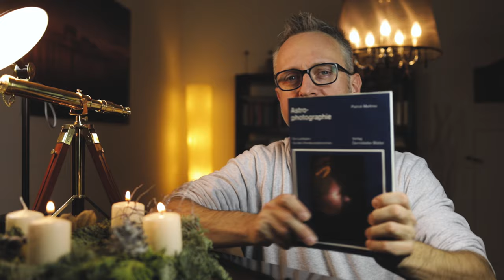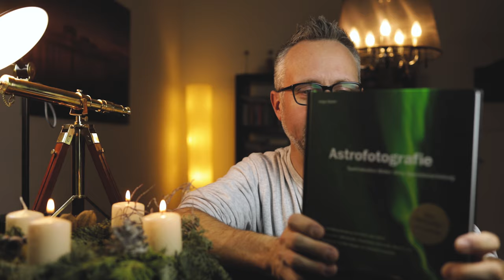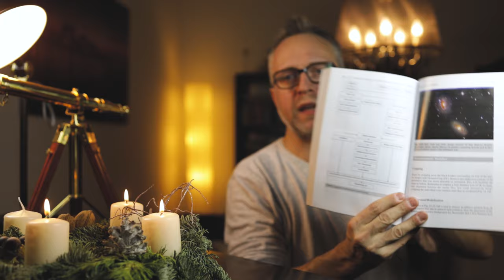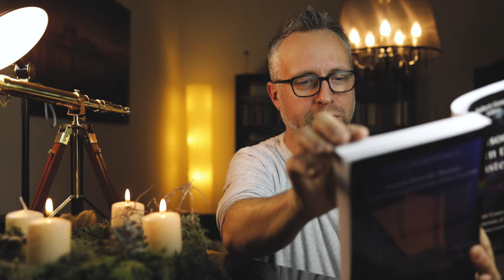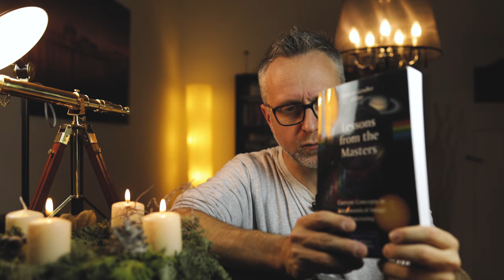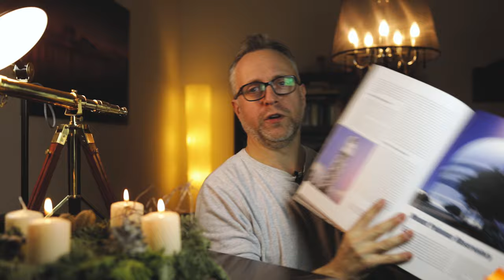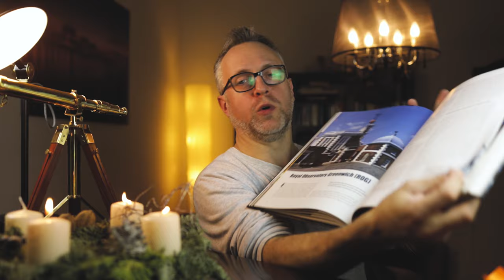Advent Special Tür 3-Bücher für die Astrofotografie, Bildbearbeitung, PixInsight usw.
Hallo liebe Astrophotocologne Zuschauer. Die dritte Tür des Astrophotocologne Advent Kalender. Eine Auswahl an Büchern die ich besonders gut finde, oder die ich mir zuletzt gekauft habe. Ich bedanke mich für eure Treue und wünsche euch eine schöne Advent- und Weihnachtszeit.
CS Frank

Bücher zur Astrofotografie
Astrofotografie von Katja Seidel
Zeitraffer Fotografie Gunther Wegner
Astrofotografie von Thierry Leghault
Handbook of Astronomical Image Processing
Bildatlas der Galaxien